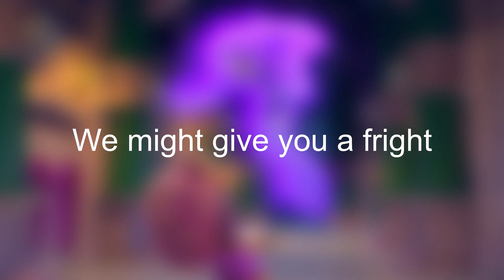Monster High Animated Series (2022) - Instrumental theme song